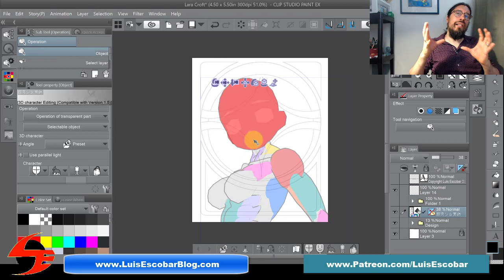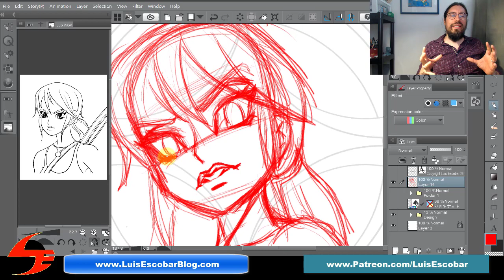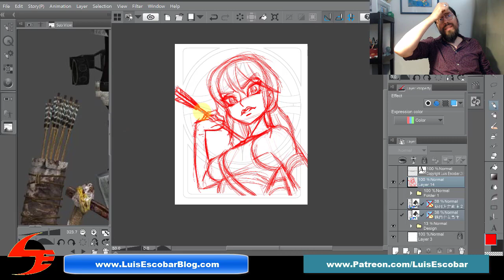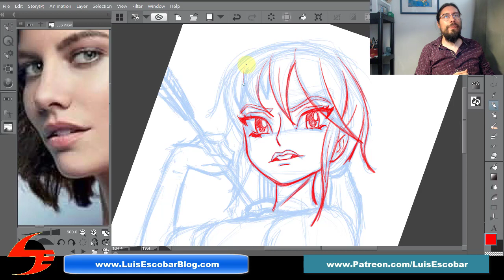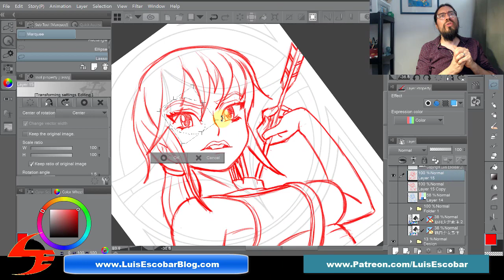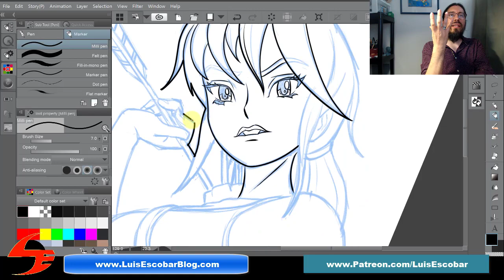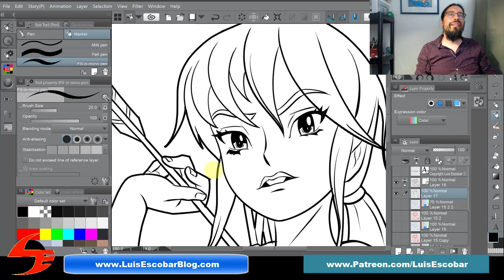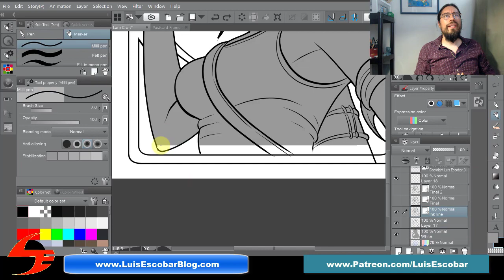Drawing Lara Croft From Digital To Traditional: Part 02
The final digital Lara Croft drawing starts in earnest, in this video.  Not only that, but I try something completely knew that I'd never tried before.  Namely, I use a CG model to draw over.

Clipstudio Paint has the ability to import CG models for drawing.  I've always like the idea but I'd never tried using them.  Not until now.

I imported a CG mannequin and used it come up with a pose I'd like to use.  Once I found a pose I moved the camera to where I wanted it and drew over it.

How helpful was it?  What was the result?  How much of what CG model did I use?  Did I modify my drawing away from the CG model?

Watch the video and see...

Digital Program I'm using: Manga Studio EX